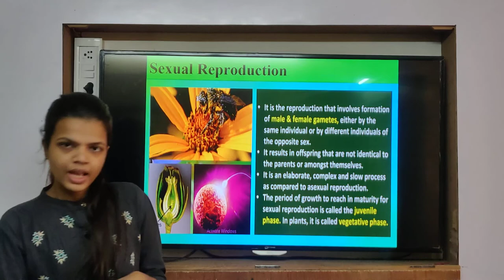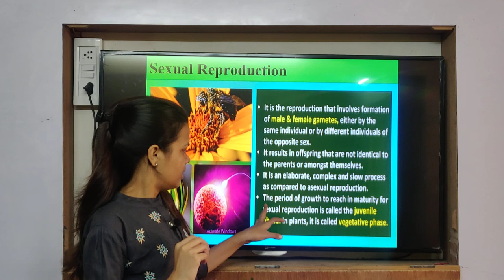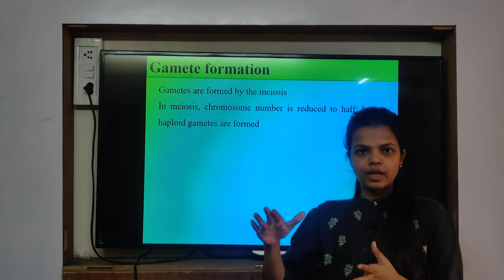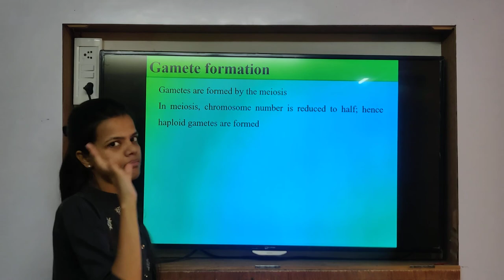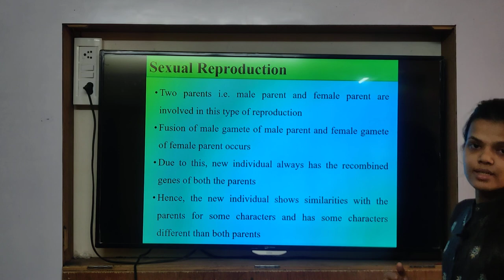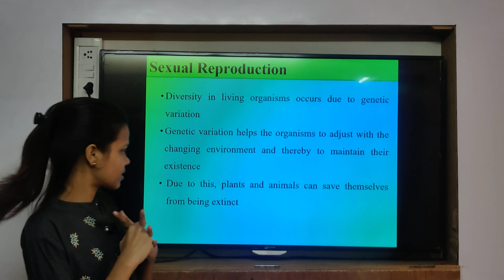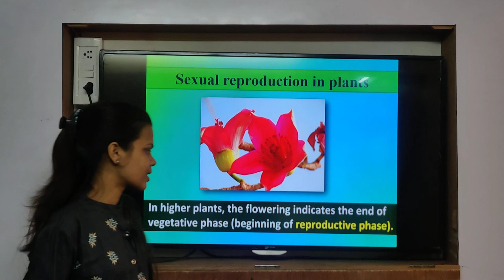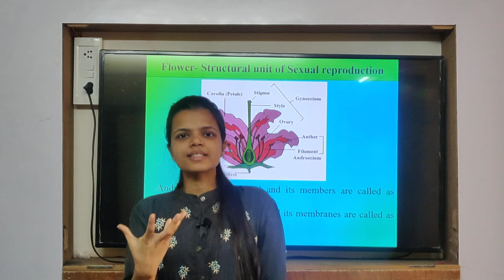Class 10th | SSC | Science 2 | Chap 3 | Sexual Reproduction in Plants | Part 1 | Lecture 3